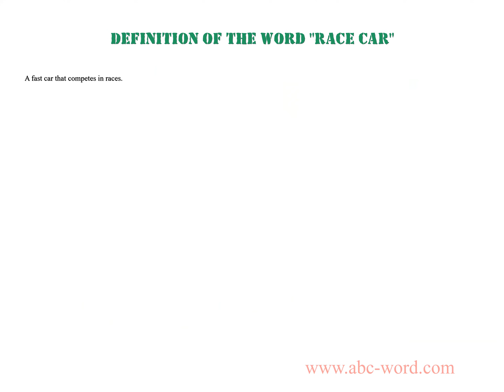Definition of the word "Race car"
you will find full information about this word "race car".
From the video you will learn the definition for the word race car. The lexical meaning of the word race car. What does the word race car mean? And much, much more...